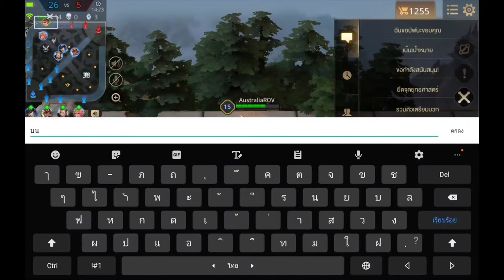ROV S13 EP.4 แพทตินัม4 3ดาว Butterfly แค้นยอน !!